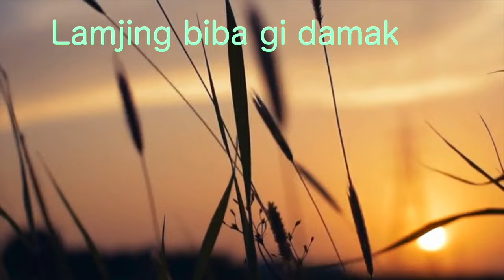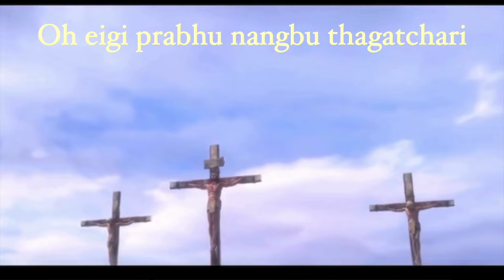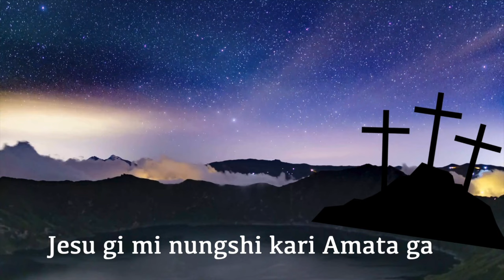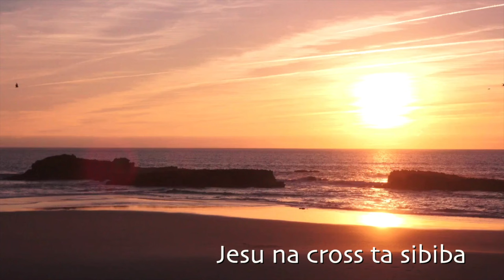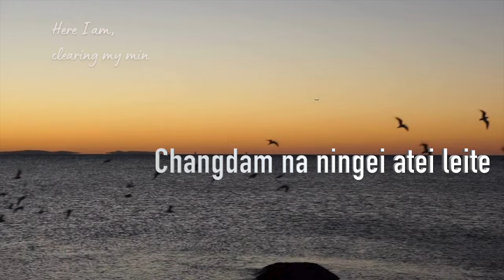Thagatchari / By Grace Phaomei Dangmeipui / Manipuri Gospel Song